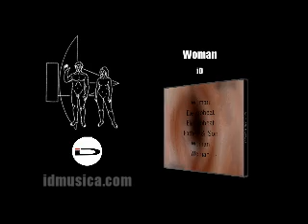Woman (iD remix)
This great song is from Barrabas, I remixed it as iD. I hope you like my remix.